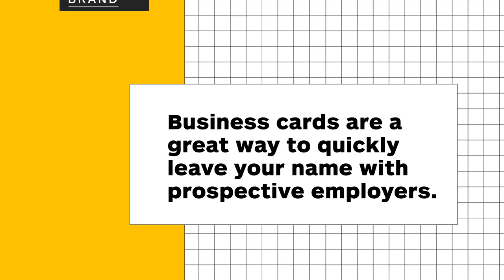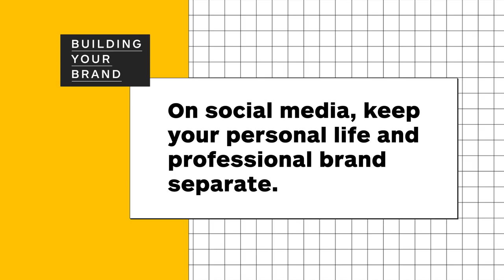How to get a Graphic Design Job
Industry stalwart Richie Meldrum collaborates with Shillington to give his advice on how to get a design Job!

Study design 3 months full-time or 9 months part-time at Shillington in New York, London, Manchester, Sydney, Melbourne or Brisbane—shillingtoneducation.com

Shilllington Graduate? Become a member of The Guide and get exclusive access to The Career Guide —theguide.design/welcome